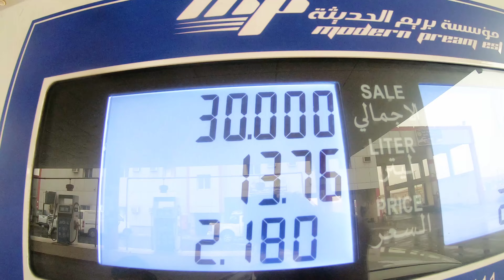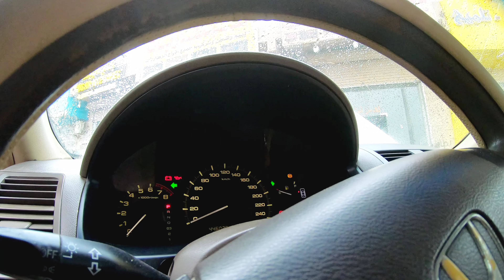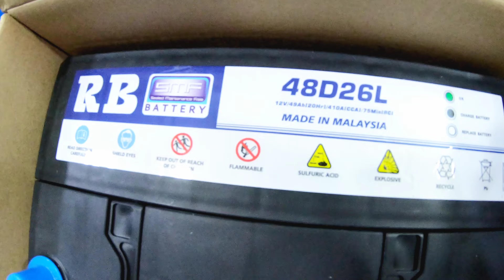A Pakistani people daily Routine in Saudi Arabia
hi Frend in this video I'm tell you about A Pakistani people daily Routine in Saudi Arabia A Pakistani people  in Saudi Arabia  saudi arabia latest news pakistani reaction on india  pakistani vlogger in dubai hindi vlog pakistani in dubai dubai vlogs how to car battery change today pakistan saudi arabia relations Pakistan Saudi Arabia  daily routines daily routines of successful people Daily Routine  morning routine makkah vlog 2022 I hope you enjoy this beautiful video Soo please don't forget to subscribe our YouTube channel thanks